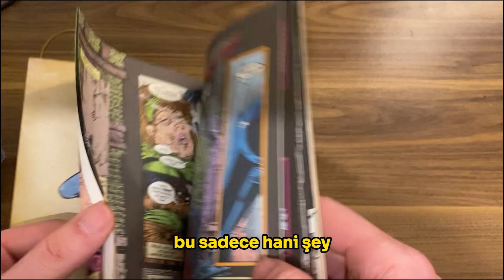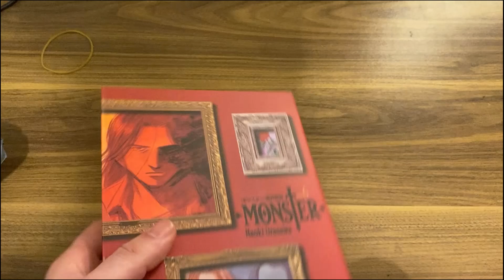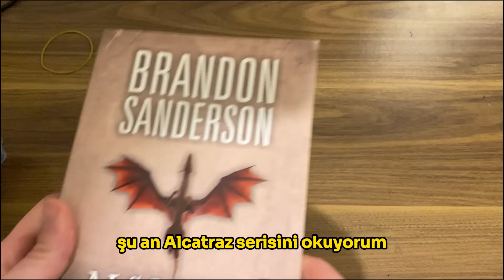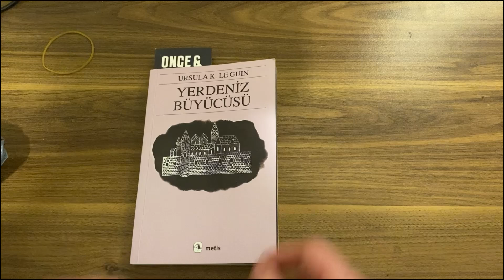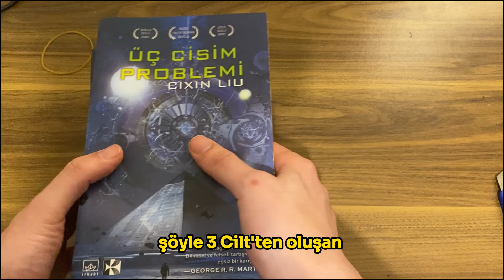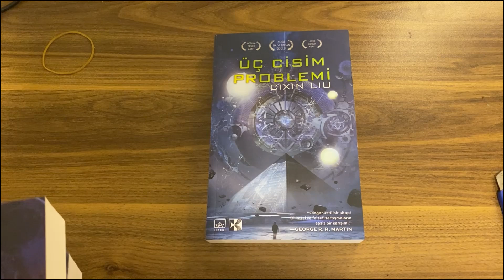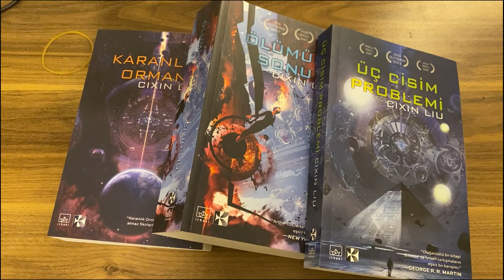PAKET AÇILIŞI | PART #28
Paket açılışı 2.bölümüyle devam tekrardan karşınızdayım...